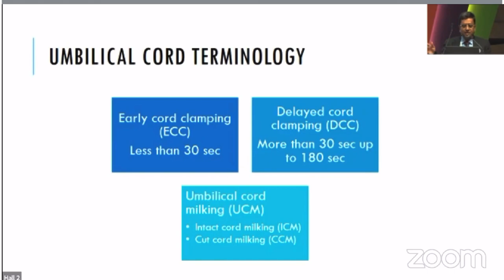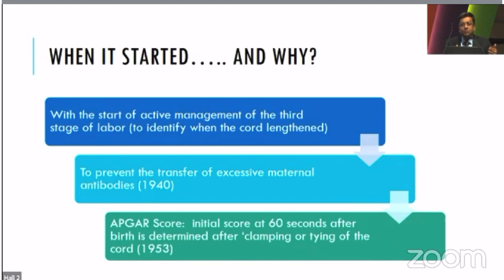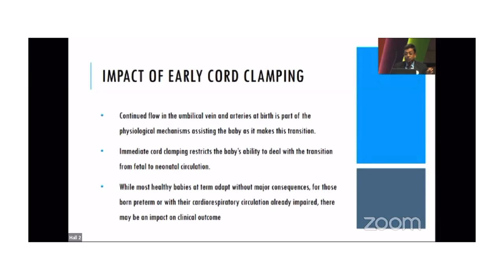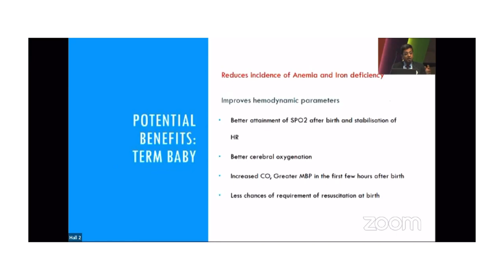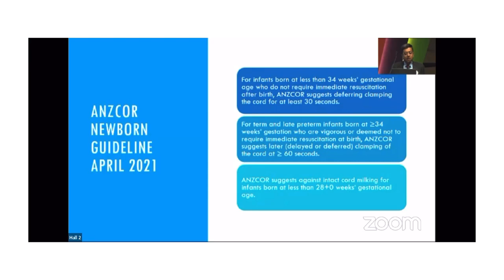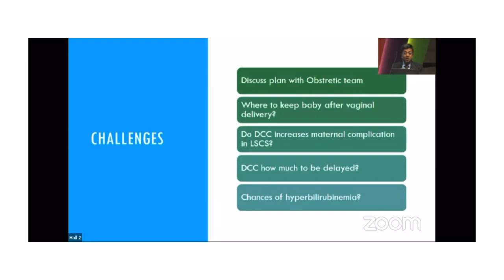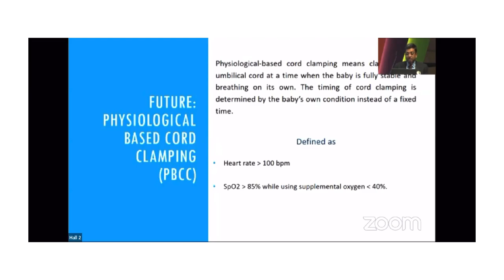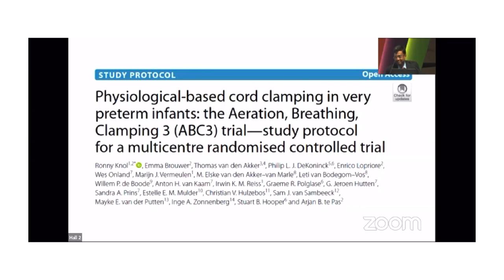Umbilical cord Management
Lecture delivered at International Pediatric Association conference in Gandhinagar Gujarat